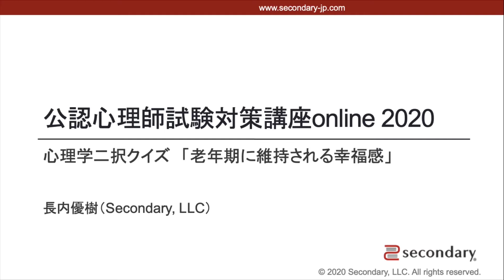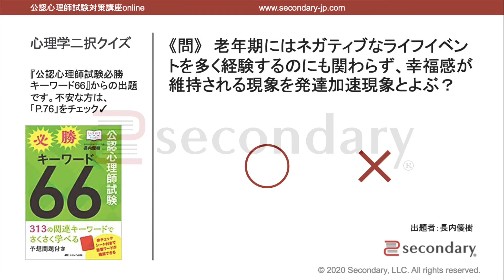老年期に維持される幸福感（公認心理師試験対策講座online 2020） [Preview]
▼ 第3回公認心理師試験（2020）対策ページ